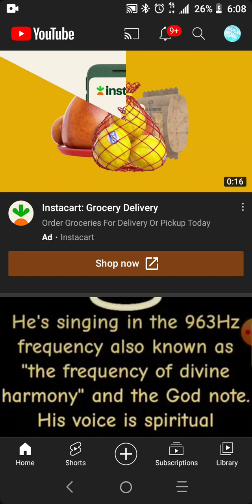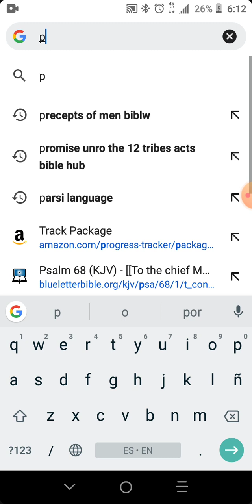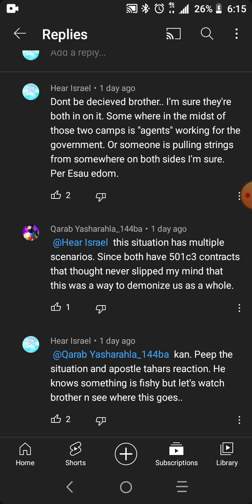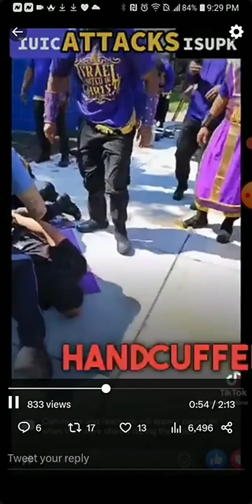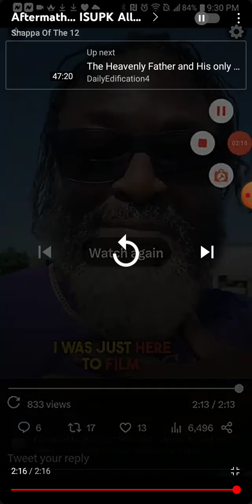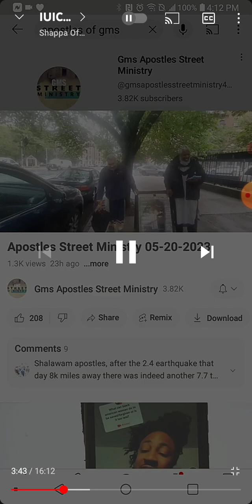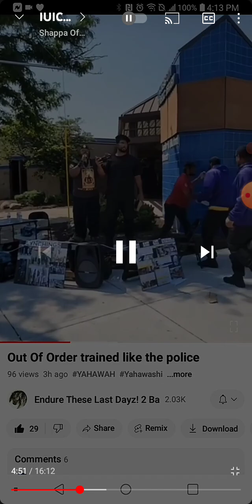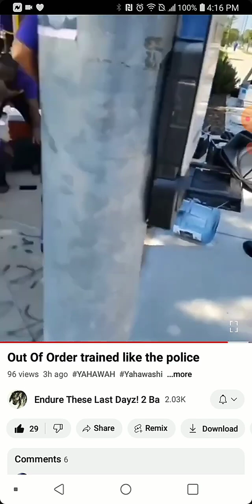Isupk & Iuic controversy